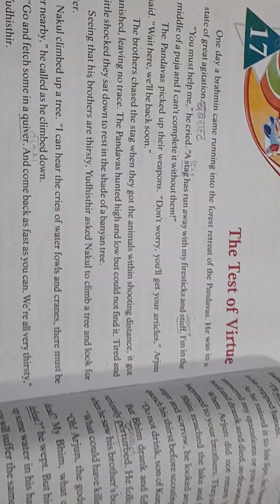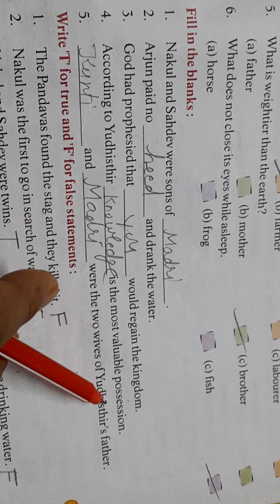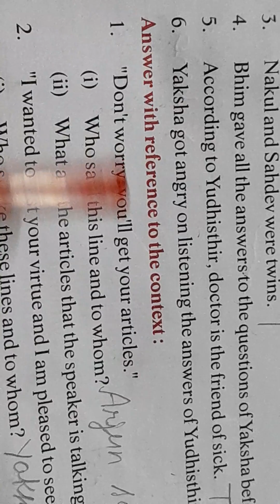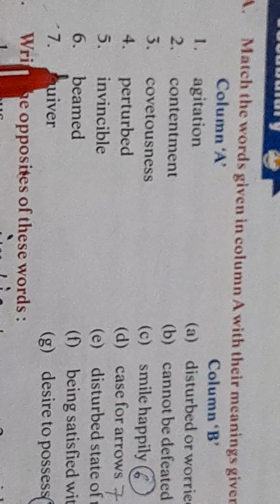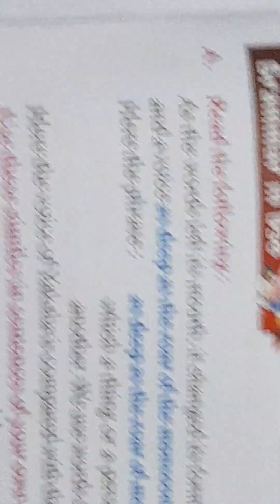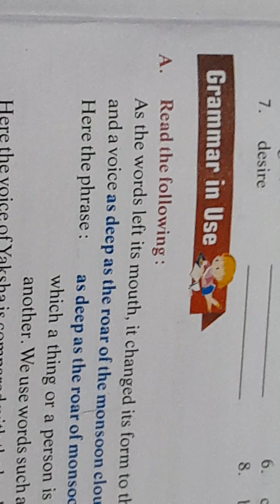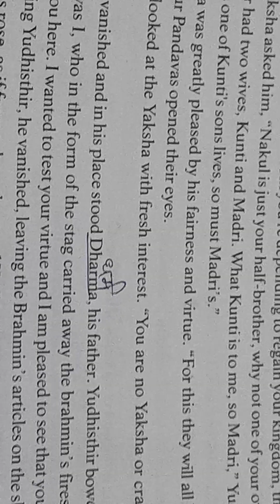class 6 English future step book lesson 17 exercise and question /answer